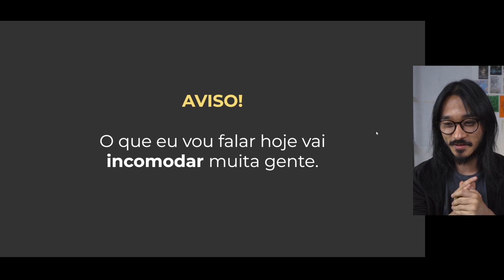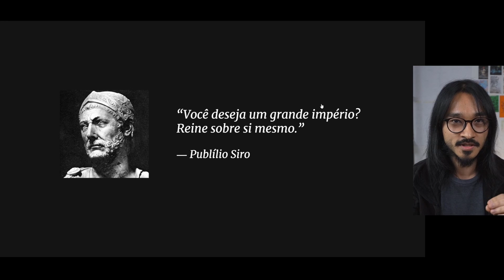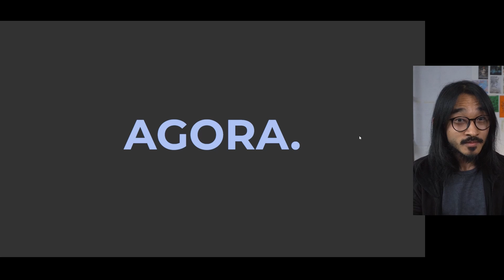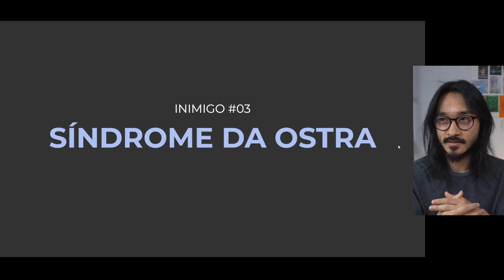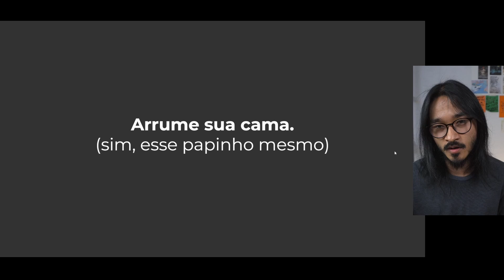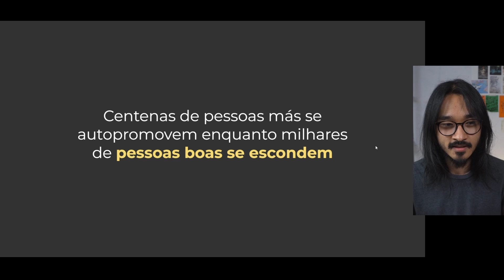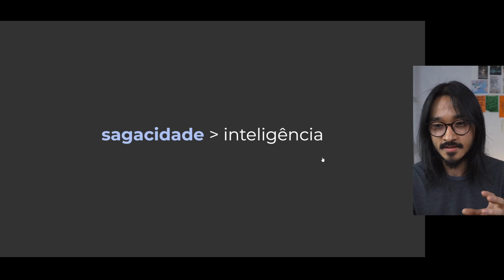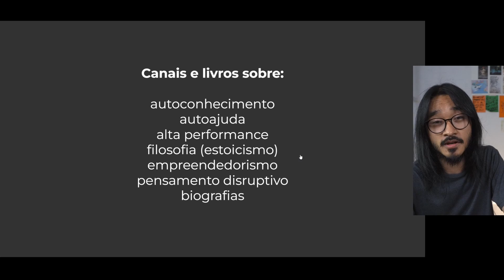Como Viver de Desenho: o Caminho para ser Artista Profissional - Aula 1/3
ㅤ Descubra o primeiro passo para viver de desenho: desenvolver uma mentalidade poderosa. Se prepara porque nessa aula é só puxão de orelha! (Melhores Momentos da LIVE)
👇Links importantes👇

Você sonha em desenhar todos os dias e viver de desenho? Você não vê a hora de virar artista profissional num estúdio de animação ou games que você admira?

Então você não pode perder esta terceira aula de desenho da Escola de Arte do Ric! :D

Esse conteúdo é inédito e eu vou contar tudo, do começo ao fim, de como viver de desenho mesmo que você esteja começando do zero. Eu vou dar as dicas mais básicas até as mais avançadas pra te ajudar você a trabalhar com desenho o quanto antes.

Essa vai ser uma série de 3 aulas de desenho focada em quem deseja ganhar dinheiro com desenho e fazer da arte sua profissão.

Nesta primeira aula você vai descobrir como viver de arte começa antes mesmo de pegar no lápis e no papel. Que artistas precisam ter mais do que habilidade técnica e entender dos 7 Fundamentos do Desenho. Que esta carreira depende de muitas outras habilidades que muita gente nem imagina.

É isso o que separa um desenhista de sucesso de um desenhista que verá seu sonho indo por água abaixo.

Você vai entender qual é a mentalidade correta para desenvolver uma carreira artística sólida e duradoura. Vou passar todo o meu conhecimento que adquiri na minha vida como artista profissional.

Chegou a hora de você aprender como viver de desenho e fazer dinheiro com arte!

Continue firme e sigam me os bons, que desejam se tornar desenhistas profissionais de alto nível :)

Oi, eu sou o Ricardo Yamaguchi! :)

Um desenhista autodidata reencontrado! Depois de quase 10 anos sem desenhar, voltei a acreditar no meu sonho de infância. A arte voltou para mim após um nada fácil processo de crise profissional e pessoal. No desenho eu encontrei minha terapia, meu conforto, minha identidade e minha essência.

Acredito que todos nascemos artistas, mas esquecemos disso no árduo processo de virar adultos. Mas seu talento ainda está aí, adormecido e esperando você despertá-lo!

Aqui compartilho vídeos para inspirar o artista que reside em você, ajudando você a aprender a desenhar e pintar (ou seria REaprender? 😉). Independente se o seu estilo de desenho é mangá, realista ou ilustração, aqui você vai encontrar dicas de desenho e também tutoriais passo a passo para desenhar cada vez melhor. Se você quer saber como aprender a desenhar do zero, aqui você também encontrará um mini curso de desenho para começar nessa arte!

Pegue seu caderno e lápis e bora desenhar e dar mais cor para sua vida! 😊✍️🖌️🖍️

A arte cura, a arte salva!

Um abraço,
Ricardo Yamaguchi - ilustrador e desenhista autodidata :)